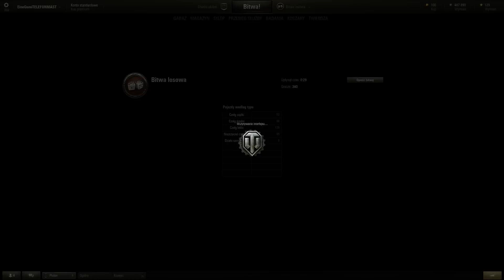WOT | Update 9.10 | Lecimy nową linią! [PL]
Pierwszy taki film "na poważnie" z ekipą w WOT'a.  W tym odcinku stwierdziliśmy, że zajmiemy się nową linią japońskich czołgów ciężkich. Nasz zamysł jest następujący: nagrywanie naszych zmagań czołgami tej nacji i zdobywanie doświadczenia, by wreszcie zdobyć ostatni, dziesiąty tier tej nacji. Trzymajcie kciuki i dzielcie się waszymi doznaniami, mówcie co poprawić, a co jest dobre. To Wy kształtujecie ten kanał! Poniżej zamieszczam kilka linków w formie refów - przypuszczam, że grubego hajsu z tego i tak nie będzie, ale przynajmniej wygląda to schludniej. Pozdro!